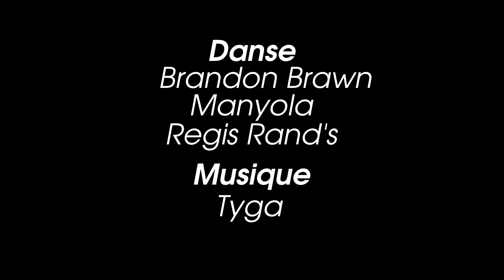Brandon Brawn/Manyola/Regis Rand's -Wait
Dance: Brandon Brawn/Manyola/Regis Rand's
Camera/Editing: Sk4rz tsijonriake
Shot in Toamasina (Madagascar)